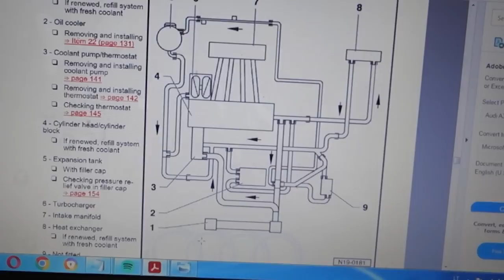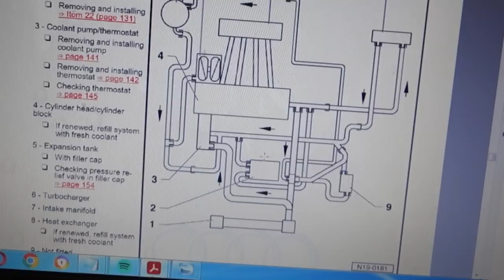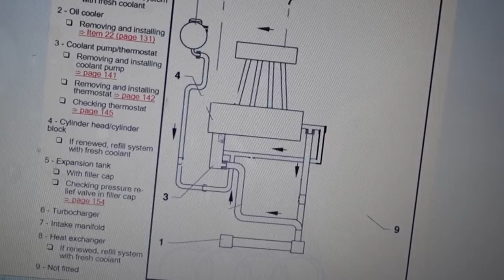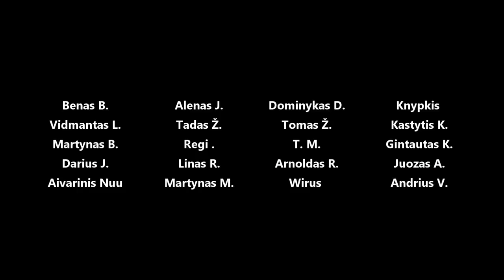Lada + Silvia + VAG 1.8t = ...projektas. Apžvalga, gaminam laidymną, bandom kurt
Panaudota muzika: Tender Islands - Bozooka